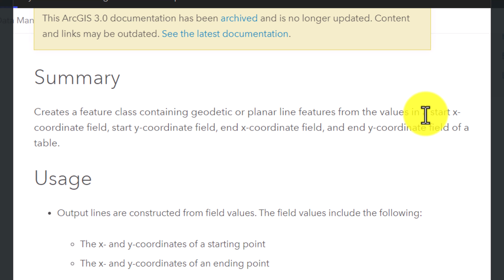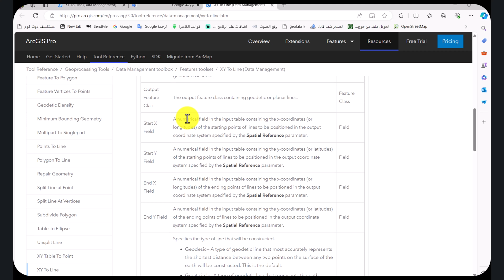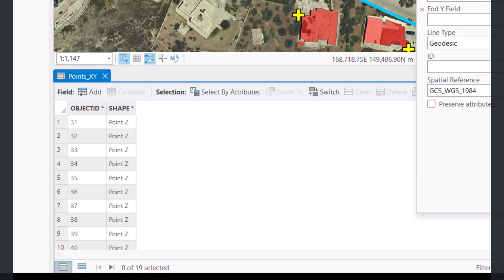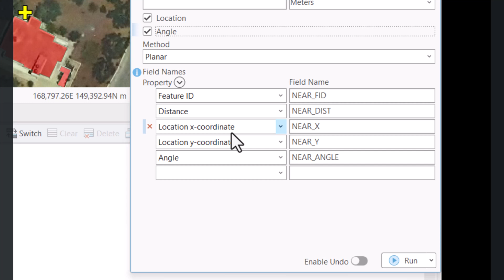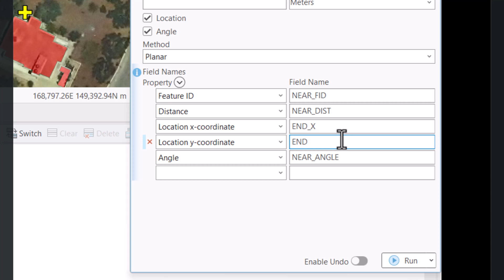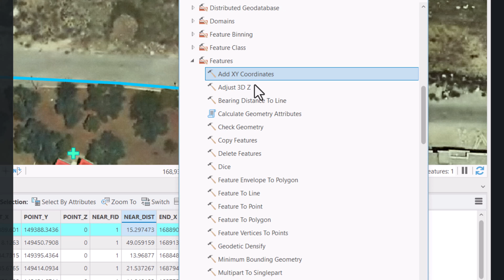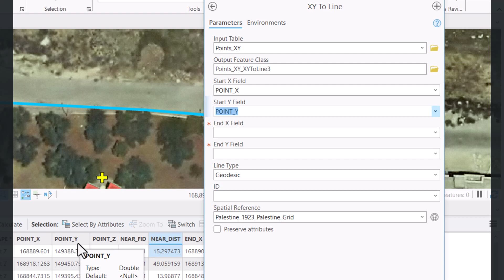45. XY to Line Tool in ArcGIS Pro | Analysis GIS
XY To Line Tool, Features Toolset, Data Management Tools in Geoprocessing
المحتوى:
00:00 المقدمة.
02:24 أهمية أداة إنشاء خطوط من خلال الاحداثيات.
04:19 إضافة احداثيات X,Y على معالم نقطية (Add XY Coordinates Tool).
05:05 إضافة احداثيات النهاية من خلال أداة (Near Tool).
07:03 شروط استخدام أداة XY to Line Tool.

ملخص الاداة:
ينشئ فئة معالم تحتوي على معالم خطية جيوديسية أو مستوية من القيم الموجودة في حقل إحداثي x البداية، وحقل إحداثي y البداية، وحقل إحداثي x النهائي، وحقل إحداثي y النهائي في الجدول.
الاستخدام:
يتم إنشاء خطوط الإخراج من قيم الحقول (الاحداثيات). تتضمن قيم الحقول ما يلي:
إحداثيات x وy لنقطة البداية
إحداثيات x وy لنقطة النهاية
XY to Line Tool:
Creates a feature class containing geodetic or planar line features from the values in a start x-coordinate field, start y-coordinate field, end x-coordinate field, and end y-coordinate field of a table.
أكثر من 50 أمتحان عن برنامج الـ ArcGIS Pro من خلال الرابط التالي: